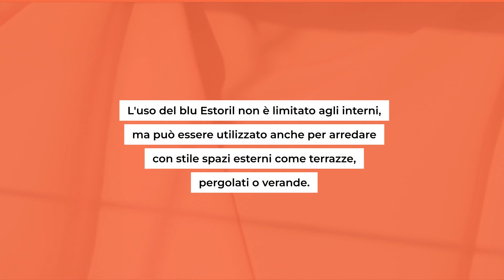Arredare casa con blu Estoril: il colore del momento che fa tendenza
💙 Arredare casa con il blu Estoril: il colore del momento che fa tendenza. Scopri come questo colore affascinante può trasformare gli ambienti, donando loro eleganza e personalità.